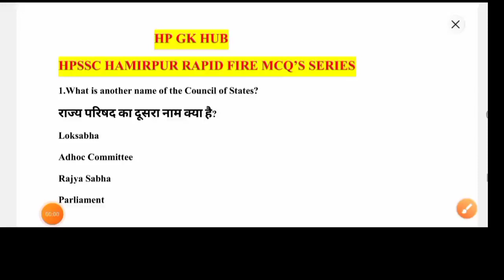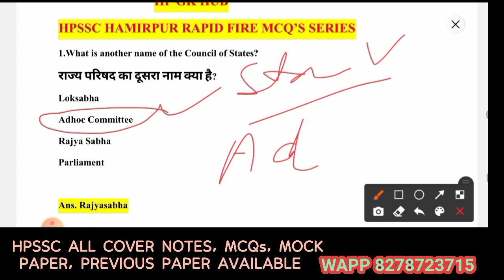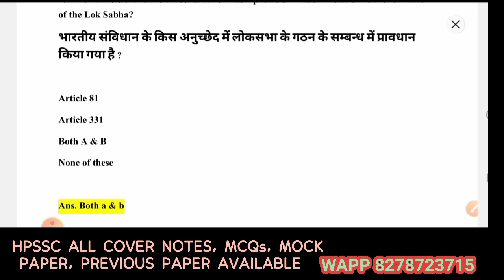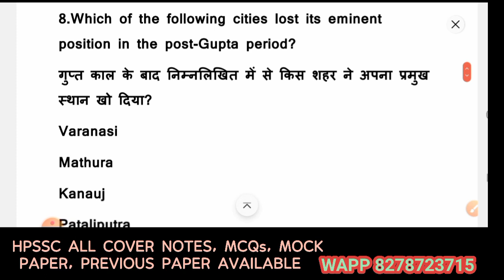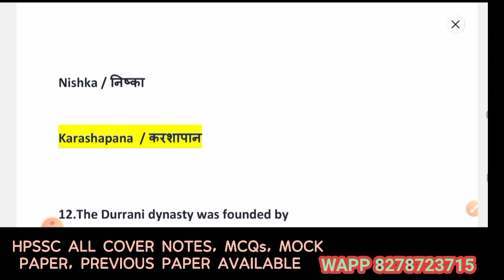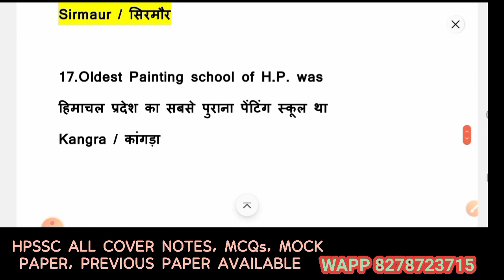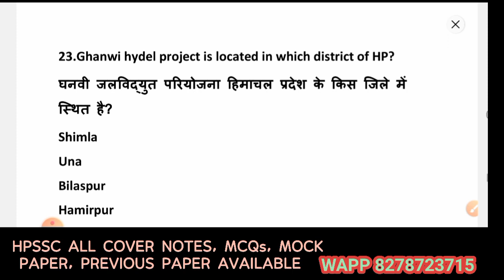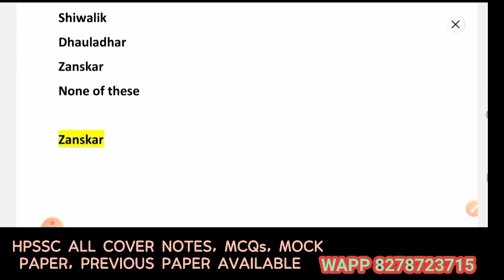HP Secretariat Clerk Gk || Animal Husbandry Veterinary Pharmacist || HPSSC RAPID FIRE GK MOCK TEST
🔺 Animal Husbandry
Veterinary Pharmacist 958

🔺 Forensics Services
Laboratory Assistant (Physics &
Ballistics ) 959

🔺 Forensics Services
Laboratory Assistant (Chemistry &
Toxicology) 960

🔺 Forensics Services
Laboratory Assistant (Biology &
Serology) 961

🔺 HP Secretariat Administration
Services
Clerk 962

🔺 Health & Family Welfare
Medical Laboratory Technician Gr-
II 963

🔺 HPSEBL
Law Officer Grade-II 964

🔺 Various Department
Junior Office Assistant (Information
Technology) 965

🔺 Land Records
Assistant Computer Programmer 966

🔺 Prisons & Correctional Services
Dispenser 967

🔺 Technical Education Vocational &
Industrial Training, Sundernagar
Hostel Supdt.-cum-PTI 968

🔺 Food, Civil Supplies & Consumer
Affairs (Weight and Measures
Organization)
Inspector Legal Metrology 969

🔺 HPSEBL
Lineman 971

🔺 HPSEBL
Sub-Station Attendant (SSA) 972

🔺 HPSEBL
Electrician (Electrical) 973

🔺 HPSEBL (C.E. (Gen.) Wing Sunder
Nagar)
Electrician Power House Electrical
(PHE) 974

🔺 HPSEBL
Electrician (M&T) 975

Nagar}
Fitter (Hyd. Mech.) 976

🔺 HP State Agricultural Marketing
Board
Market Supervisor 977

🔺 Fisheries
Fisheries Officer 978

🔺 Transport
Motor Vehicle Inspector 979

🔺 Elementary Education
Drawing Master 980

🔺 Printing & Stationery
Franking Machine Attendant 981

🔺 Printing & Stationery
Copy Holder 982

🔺 Printing & Stationery
Developer 983

🔺 Printing & Stationery
Mechanic (Printing) 984

🔺 Printing & Stationery
Press Duftry 985

🔺 Dharamshala Municipal
Corporation
Sanitary Supervisor 986

🔺 Himachal Pradesh General
Industries Corporation Ltd.
Assistant Chemist 987

🔺 Medical Education & Research
Perfusionist (on regular basis) 988

🔺 HPSEBL
Steno Typist 989

🔺 Land Records
Statistical Assistant 990

🔺 Technical Education Vocational &
Industrial Training, HP
Workshop Instructor (Welding) 991

🔺 Technical Education Vocational &
Industrial Training, HP
Workshop Instructor (Pattern
Making) 992

🔺 Technical Education Vocational &
Industrial Training, HP
Workshop Instructor (Machinist) 993

🔺 Technical Education Vocational &
Industrial Training, HP
Psychologist-cum-Rehabilitation
Officer on Regular basis 994

🔺 HP State Co-op. Agriculture &
Rural Development Bank Ltd.
Steno Typist 995

🔺 HRTC
Junior Office Assistant (Accounts) 996

🔺 Technical Education Vocational &
Industrial Training, HP
Workshop Instructor (Architecture) 997

🔺 Technical Education Vocational &
Industrial Training, HP
Workshop Instructor (Electrical) 998

🔺 Technical University, Hamirpur
Law Officer 999

🔺 Technical University, Hamirpur
Junior Office Assistant (IT) 1000

🔺 HP Human Rights Commission
Junior Scale Stenographer 1001

🔺 Cooperative Societies
Secretary in the Kinnaur Distt.
Cooperative Marketing &
Consumer Federation Ltd. Tapri 1002

🔺 Language & Culture
Junior Engineer (Archaeology) 1004

🔺 Language & Culture
Draughtsman 1005

🔺 Language & Culture
Preservation Assistant 1006

🔺 Language & Culture
Cultural Organizer 1007